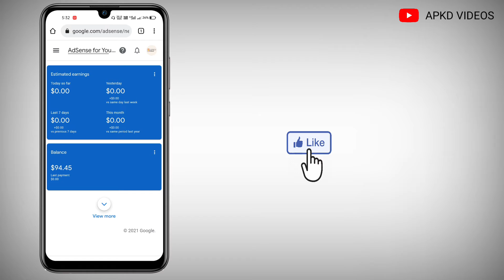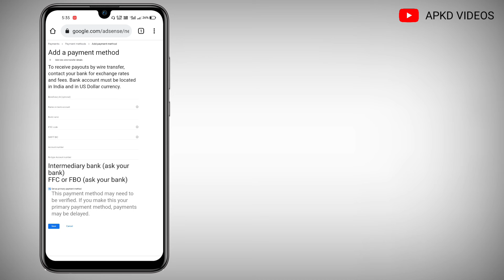Mobile Se Bank Khata Kaise Add Kare Google AdSense || How To Add Bank Account Google AdSense YouTube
Mobile Se Bank Account Kaise add Kare Google AdSense Me For YouTube

Hello Friends 👋

Aaj ki is video mein bataunga agar yahan per aapke YouTube mein dollar 100 dollars income ho gai hai to Google AdSense mein bank account kaise add kar sakte hain vah bhi mobile se.

Follow on- 👇👇

🔴Official Account's : -

🔴For Any Query (Questions) : -